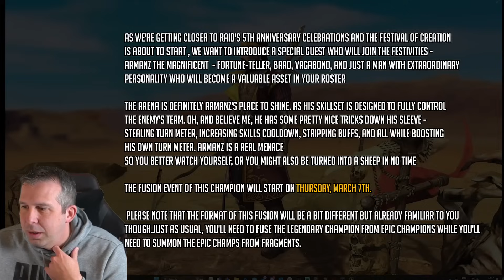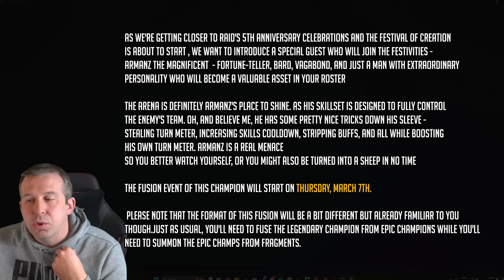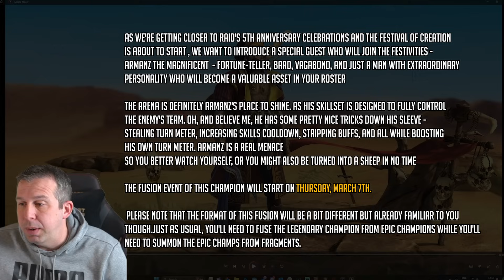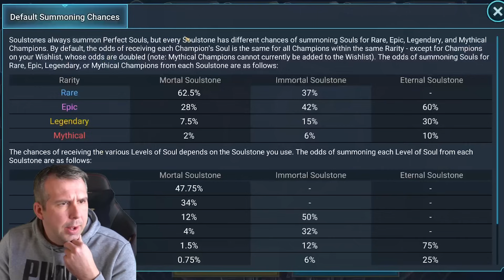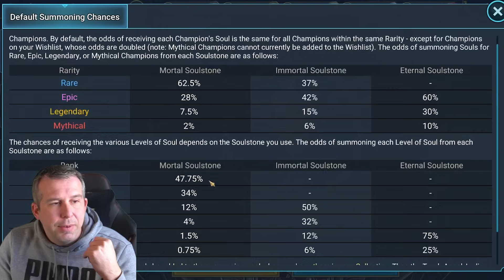🚨NEW BIRTHDAY FUSION IS GAME BREAKING! | Raid: Shadow Legends